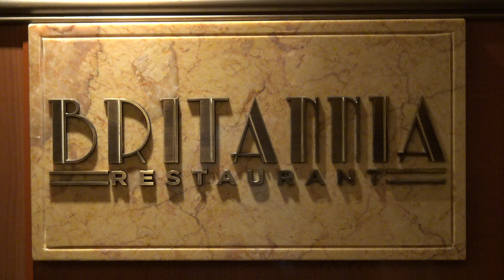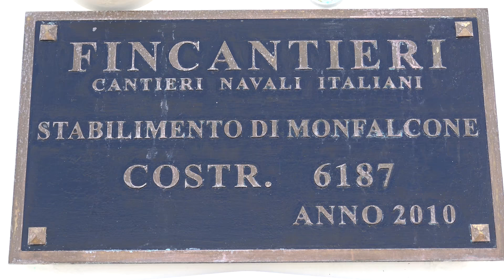Cunard Cruise Liner "Queen Elizabeth" • The Interior • July 2017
Inside tour of Cunard's "Queen Elizabeth": the sights and sounds of this grand cruise liner's stateroom and public deck areas.